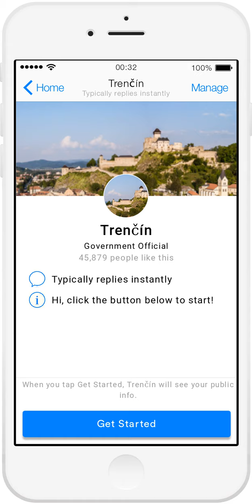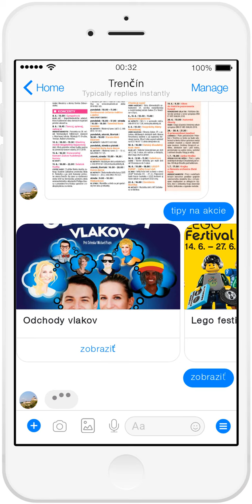Smart City – A.I. chatbot mesta Trenčín